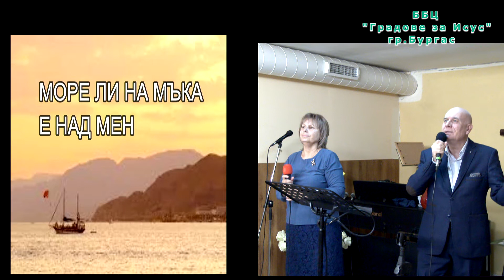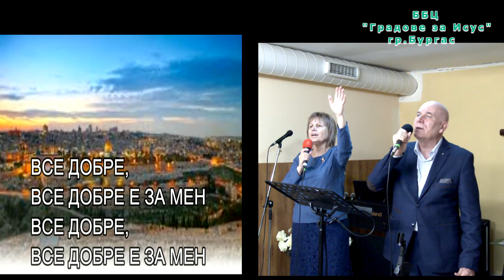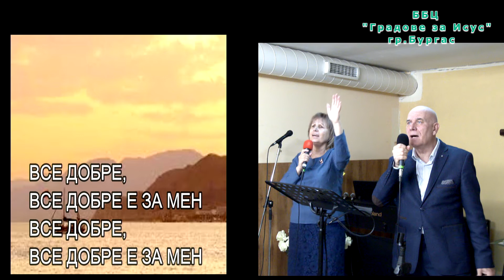ББЦ Градове за Исус Все добре е за мен Дует Менора Дора и Николай Иванови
Концерт на Дует Менора в ББЦ "Градове за Исус" - Бургас